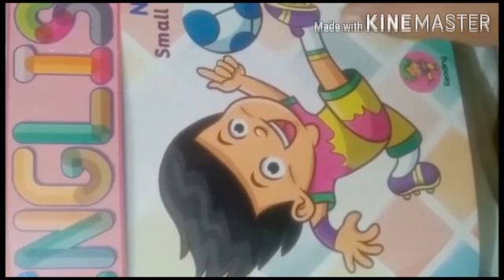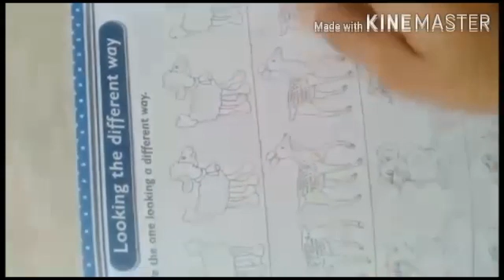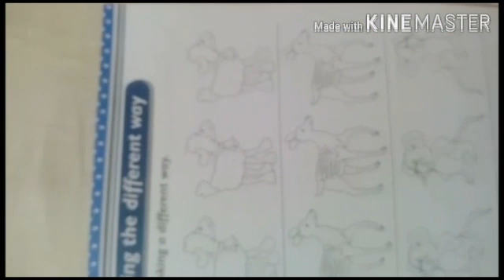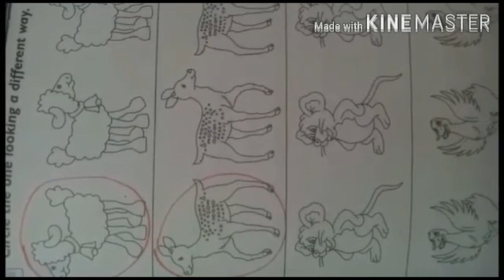Play group 19.06.2020(4)